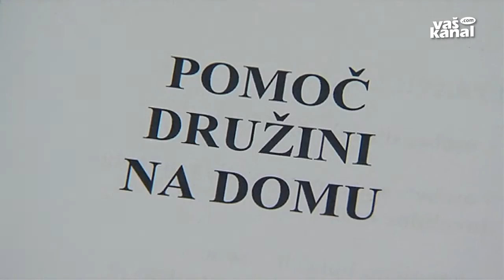Namesto v dom nega doma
TREBNJE - V Domu starejših občanov Trebnje so danes v okviru službe za pomoč družini na domu izvedli brezplačno izobraževanje za osebe, ki doma negujejo svojce.